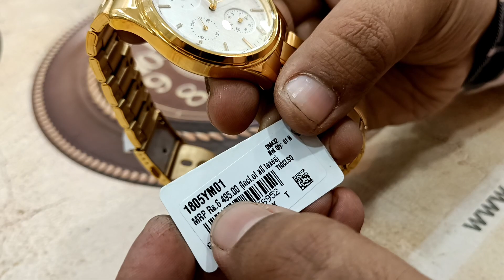1805ym01 Titan Multifunction Watch Review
1805ym01 Titan Multifunction Watch Review || Titan Watch Review